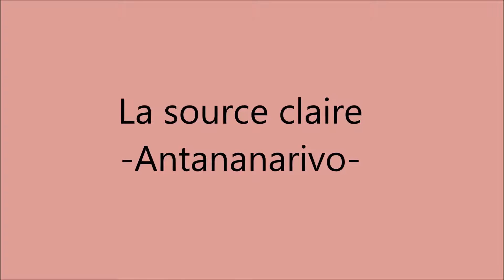Madagascar, Antananarivo– Ecole Laharanontssoa la source claire/SOL6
C’est avec le concours de l’association Sol6 que cette étudiante en médecine s’est intégrée au projet dans une équipe de 7 jeunes étudiants. Cela fait 4 ans que cette école malgache accueille des jeunes non scolarisés pendant les vacances scolaires. Le projet repose sur différentes actions :
- L’accueil de 60 enfants en assurant les repas pendant 3 semaines, cours le matin et activités l’après-midi
- Visites médicales effectuées par un médecin
- Financement de formation pour les parents d’élèves
- Mise en place d’un parrainage d’enfants
- Fabrication de tables et de chaises pour l’école.